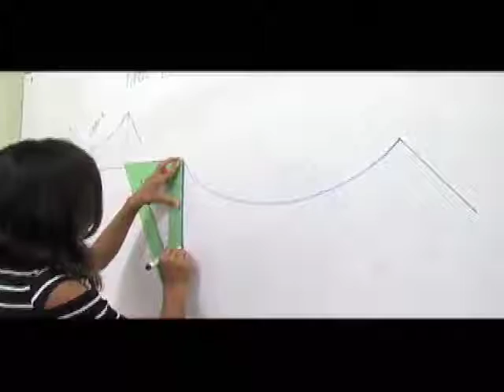Es nuestro derecho - Educación Beca Eloy Alfaro